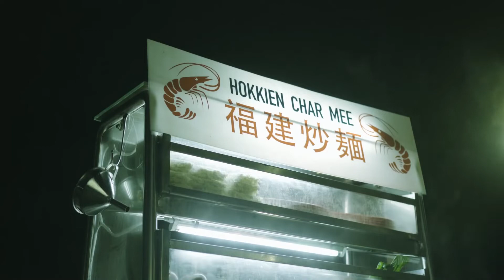Maggi Are you afraid of the dark